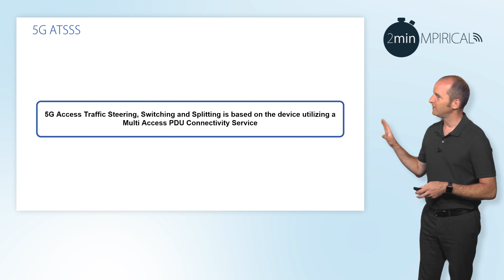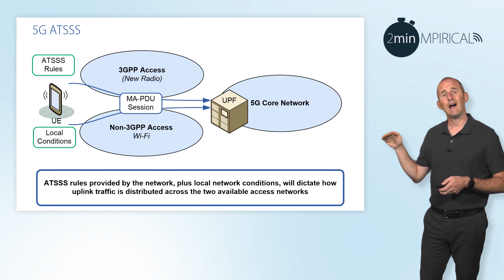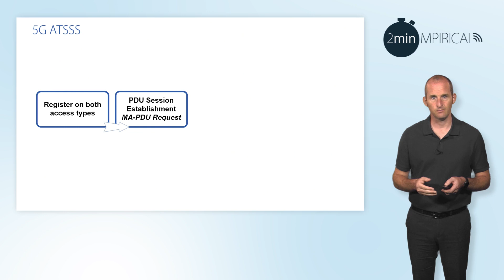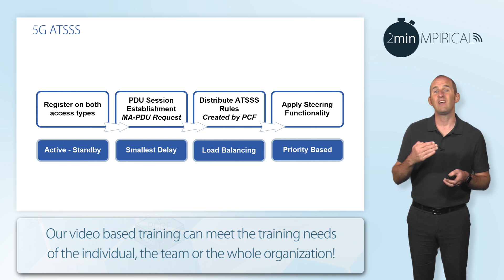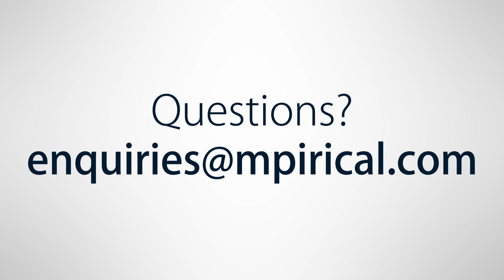What Is 5G ATSSS? - Mpirical Telecoms Technology Training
5G ATSSS - Mpirical Telecoms Technology Training. Our 2min On series contains trending telecoms topics and key technology subjects delivered in a short, easy-to-digest overview format. You can access some of our 2min On videos as a free resource on our YouTube channel or purchase a subscription to our entire portfolio of newly branded Telecoms Bytes microlearning videos on our